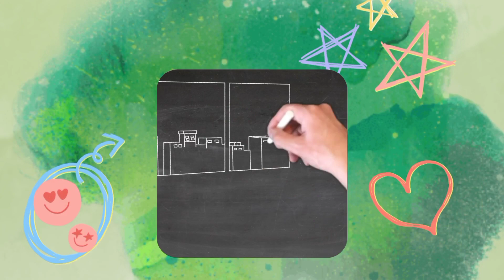Color The Oggy |Coloring In Cartoon Character For Kids Fun 😊